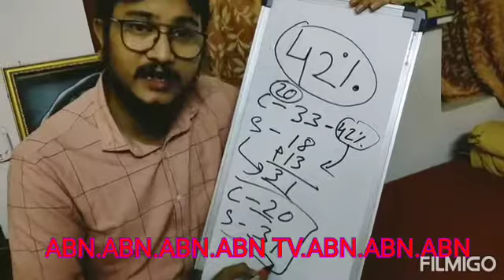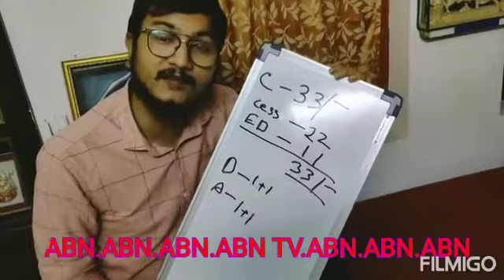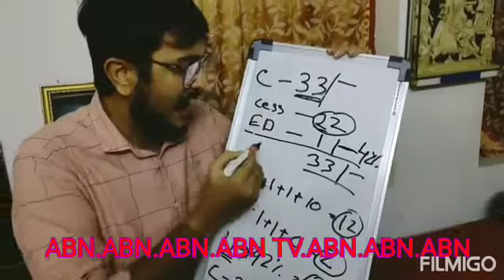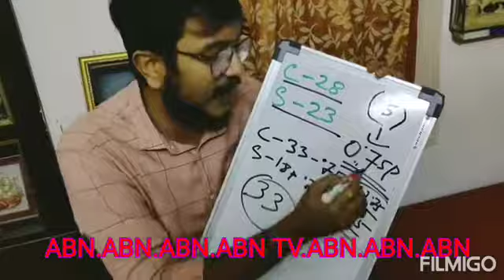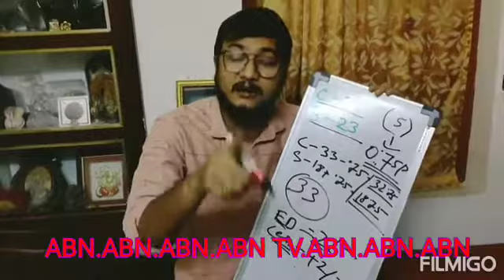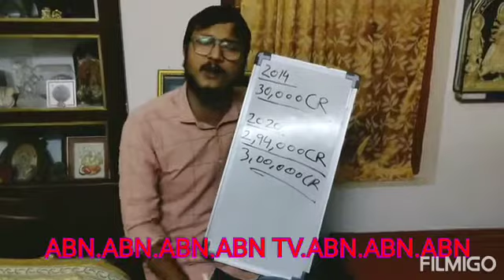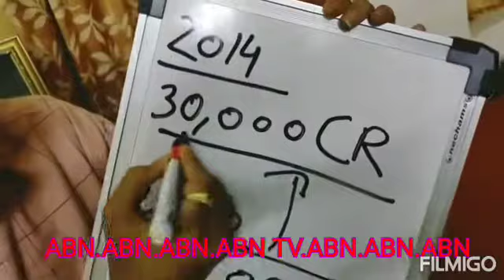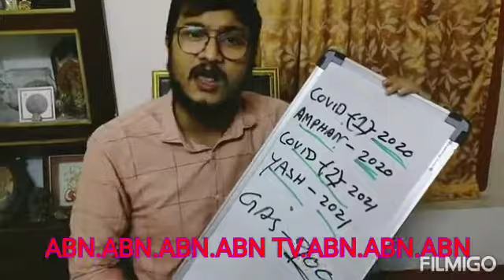কেন্দ্র রাজ্যে পেট্রলের কত ট্যাক্স ,হাতে কলমে দেবাংশুর তথ্য দেখুন